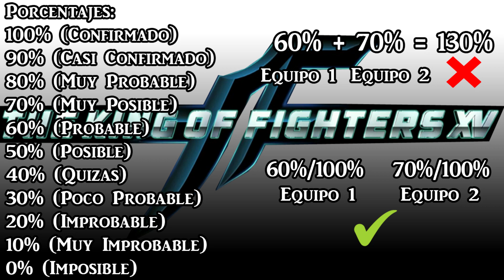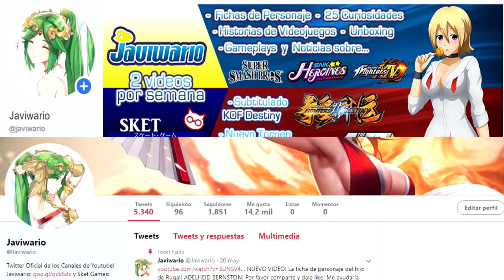EL EQUIPO DE RYO SAKAZAKI EN KOF XV! | ANÁLISIS KOF